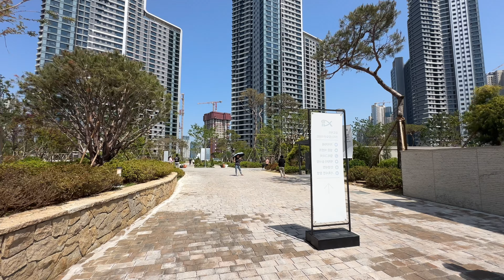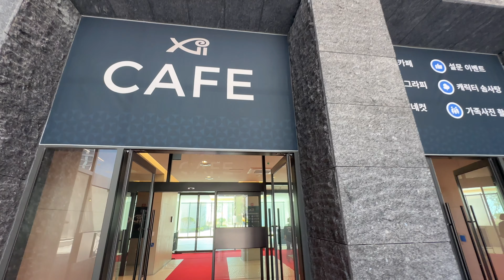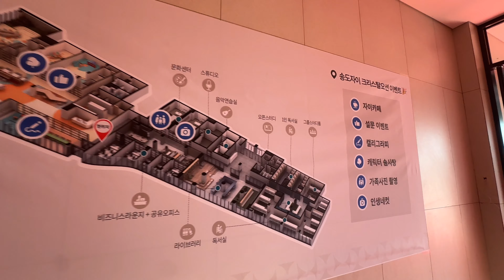🔔최초공개🔔5성급호텔인줄?? 송도자이크리스탈오션~ 단지내부 쭉~ 한바퀴돌아보기, 조경 끝내주며 동간거리도 넓고 바다가 바로 앞에 있어요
👉송도자이크리스탈오션 전문 부동산
📌 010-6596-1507 (주)더직 (부동산전문 영상마케팅 회사)
공인중개사/분양사 개인채널 통해 유튜브 대행관리합니다.
송도이루다부동산 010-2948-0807
5/18 송도자이크리스탈오션 사전점검 다녀왔습니다.

0:00 단지내부 촬영
9:46 커뮤니티